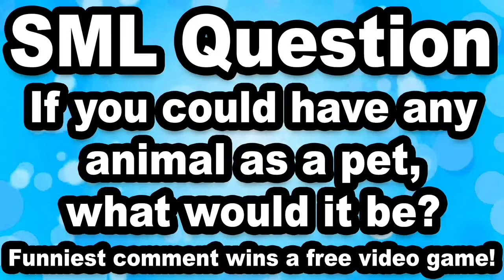SML Movie: Jeffy’s Pet Shark [WARNING!]